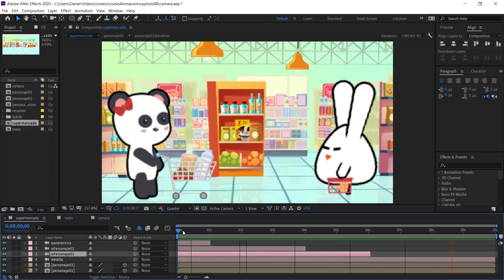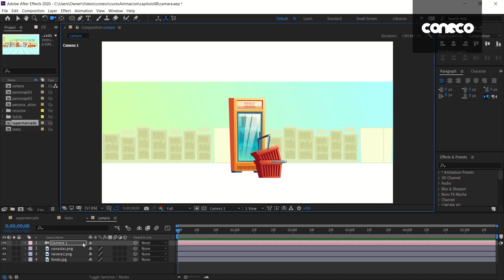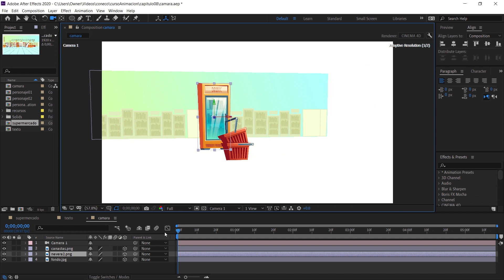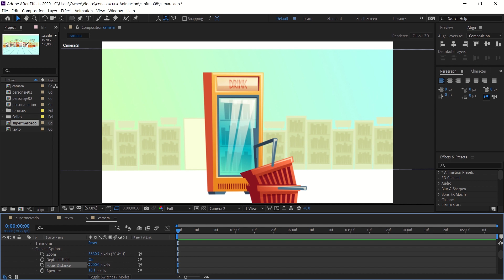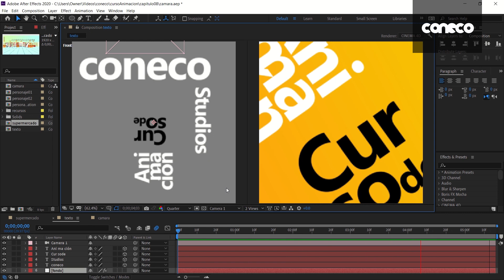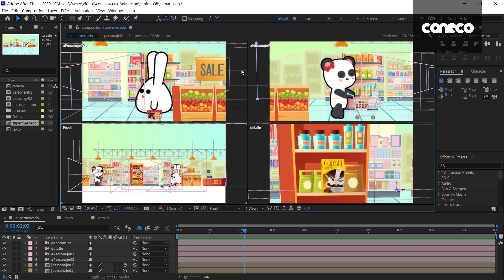Tutorial de CÁMARAS en After Effects 🌟📹 8/10 | CONFIGURACIÓN de cámaras 3D | Profundidad de Campo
En este capítulo te comentamos el uso y aplicación de cámaras en After Effects. Un complemento para nuestros escenarios, personajes y otras animaciones. Hablaremos sobre los tipos de cámaras, profundidad de campo y vinculación programada.

⏳ Marcas de tiempo:
00:16 Inicio
00:39 Cámaras en After Effects
01:07 Configuración y tipos de Cámaras
02:42 Profundidad de campo After Effects
03:39 Animación de Cámara
04:10 Multiples Cámaras
04:51 Vincular puntos de interes

Si te gusta nuestro canal y deseas apoyarnos para seguir compartiendo contenido nuevo, puedes hacer tu donación en el siguiente
😊 Te agradecemos en grande tu contribución